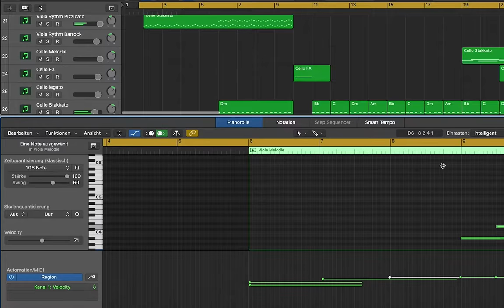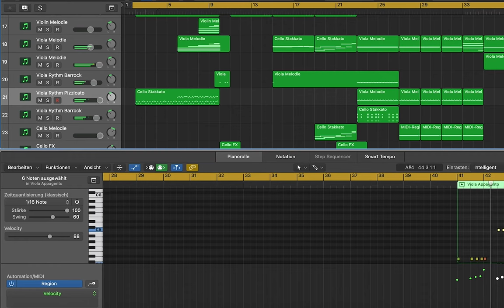EPIC TRAILER MUSIC - Made with "Hans Zimmer Strings from Spitfire Audio" THE DARK KNIGHT Style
Trailer Music made with Logic Pro X! Hans Zimmer Strings

Track Playthrough

It’s not allowed to use the music without permission.